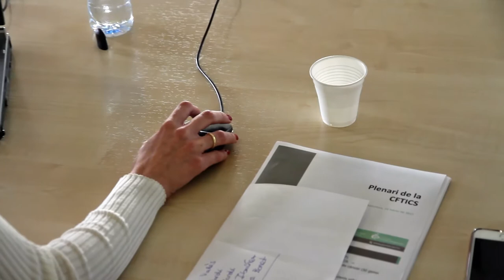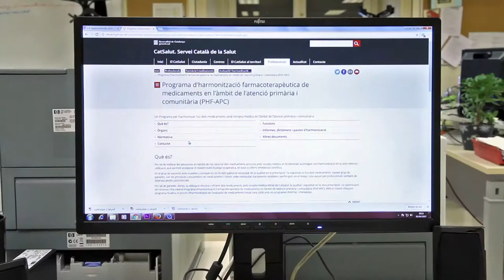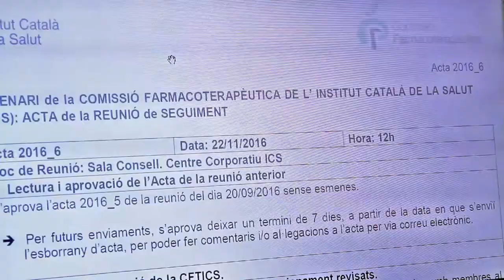La Comissió Farmacoterapèutica de l'ICS es reorganitza per impulsar la participació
En aquest vídeo, la directora de Suport a l'Assistència de l'ICS, Ana Clopés, parla sobre la reorganització de la Comissió Farmacoterapèutica, que constitueix un dels eixos de la política del medicament a la institució.